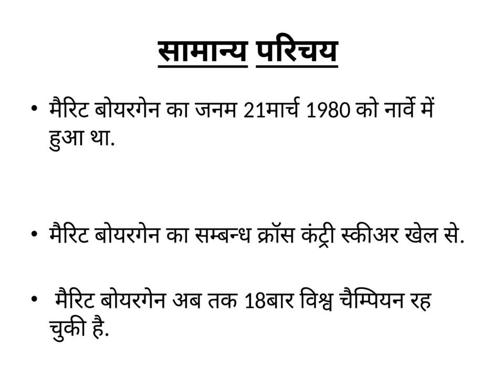Marit Bjorgen,highest medal winner in winter olympic 2018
Marit BJOERGEN,narve player won highest medals in winter olympic 2018 at pyonchang.